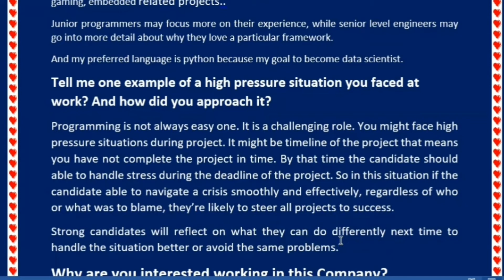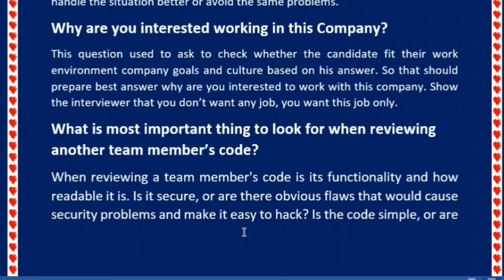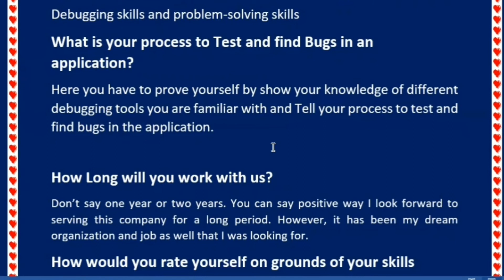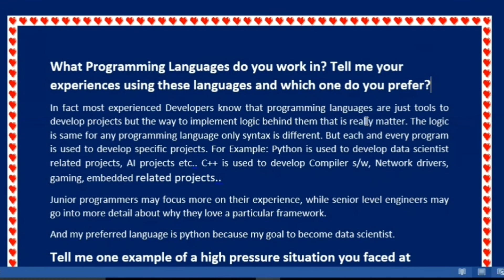HR interview Questions and Answers for Experienced Programmers | [MOST ASKED]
Hello Everyone!!! welcome to @byluckysir . In this video you will know Most popular HR interview Questions and answers for experienced programmers in any interview. These are most asked HR interview Questions and answers for experienced in any interview.

For software Testing:
Many more videos please visit playlist and enjoy free videos